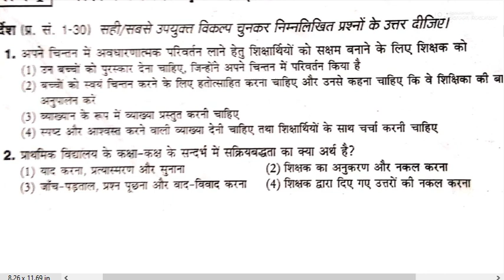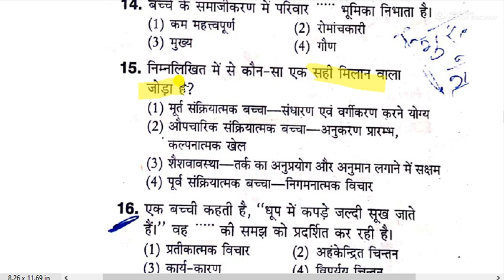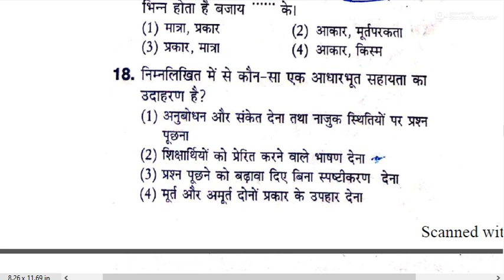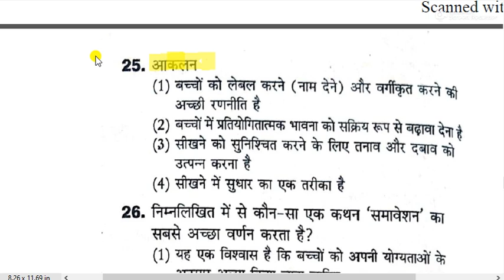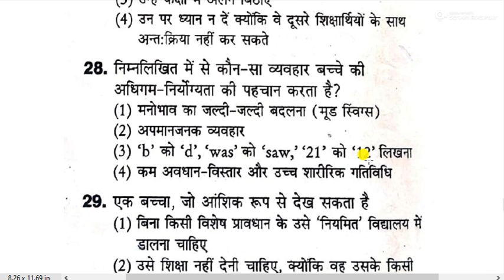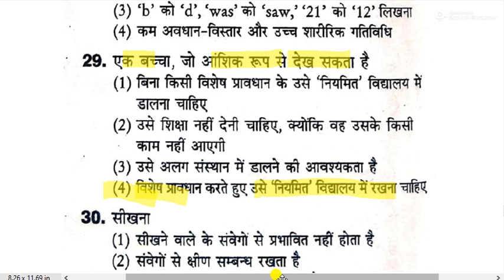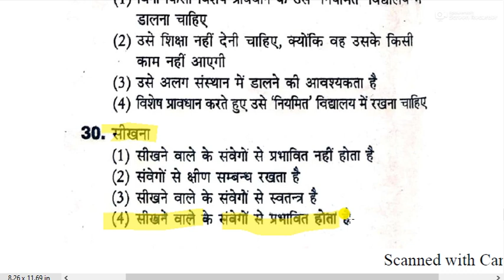CTET 2020 Psychology for ctet child development & pedagogy for ctet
CTET 2020
Psychology for ctet 2020
बाल विकास शिक्षा शास्त्र पेडगोजी की तैयारी कैसे करें
बाल मनोविज्ञान शिक्षा शास्त्र पेडगोजी की तैयारी कैसे करें
How to prepare for child psychology education pedagogy
शिक्षा शास्त्र पेडगोजी की तैयारी कैसे करें